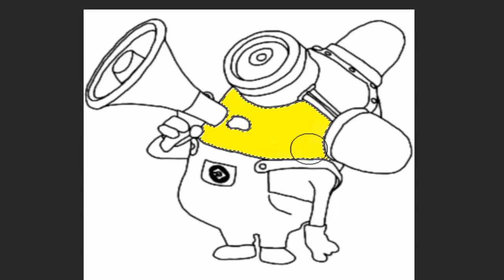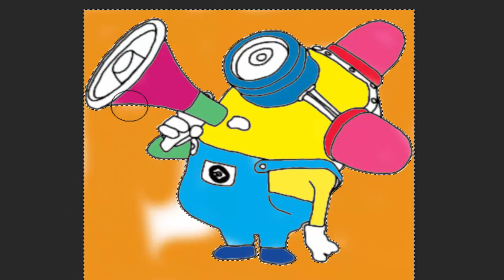Milo - L'exposition, le carnaval et les goûts et les saveurs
Milo est un petit lapin de 5 - 6 ans dont les aventures peuvent être facilement comprises du jeune public car elles retracent leur vie de tous les jours, leurs jeux, leur environnement affectif, leurs premières expériences, leurs rêves... et parfois leurs petites peurs. Son univers est si riche, si vrai et si mignon que les enfants s'identifient avec plaisir, aux grands et petits événements qui font la vie de Milo.

Nouveaux dessins animés chaque Lundi, Mercredi et Vendredi sur cette chaîne !

*** Milo, A l'exposition ***
Lors d'une exposition technologique, Vincent est convaincu que les garçons sont plus intelligents que les filles. Comme preuve, il montre une sculpture d'un penseur bien connu et grand, qui se trouve être un homme, mais Elise trouve cela plus amusant que toute autre chose, surtout quand Vincent vient à un cheveu près de frapper sur une exposition lors d'un mouvement maladroit. Vincent accepte alors qu'une fille peut être aussi intelligent qu'un garçon, après tout.

*** Milo, Au carnaval ***
Thomas, déguisé en Indien, aide Milo, déguisé en shérif, de mettre en place la table de collation dans le jardin. Les autres enfants arrivent. Il y a un pirate, une princesse, un astronaute et un clown. La fête commence. Milo est un peu triste. Ses amis sont tous ici, mais où est Judith? Pourquoi n'est-elle pas venue? En fait, elle est ici. Elle est le pirate! Milo apprend que les garçons ne sont pas les seuls qui peuvent porter un costume de pirate!

*** Milo, Les goûts et les saveurs ***
Martin invite Milo et Thomas chez lui pour le déjeuner. Martin vient d'Afrique, de sorte que Milo est effrayé de devoir finir par manger quelque chose de vraiment étrange. Pour rendre les choses plus effrayantes pour Milo, la mère de Martin a préparé une de ses spécialités. Milo et Thomas se dirigent à contrecoeur chez Martin et s'assoient à table. Milo fait une grimace quand il est sur le point de goûter le déjeuner africain qui remplit son plat en face de lui. Mais après son premier goût, Milo se rend compte que c'est délicieux! Et voilà qu'il apprend que la mère de Martin est juste comme la sienne: elle est une grande cuisinière! La seule différence? La nourriture est différente! Milo invite Martin à sa maison pour que sa mère puisse préparer un de ses incroyables déjeuners.